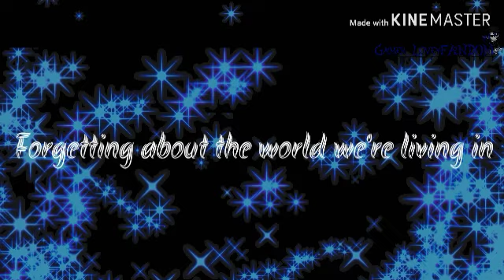[ AU ]● Star Sanses React To Memes ● Ft. Afton Parents ● Gacha Life Reaction Video [ GLRV ] ●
~Star Sanses React To Memes~

{Character}
1. Ink Sans (Inktale)
2. Dream Sans (Dreamtale)
3. Blueberry Sans (Underswap)
4. Ms. Afton / Clara Afton (Fnaf Afton Family)
5. Mr Afton / William Afton (Fnaf Afton Family)

{Music}
1. Tokyovania Control

1. @gamerloveyfandom (Gamer LoveyFANDOM)

{Roblox}
1. Gamer_LoveyYT

{Discord Username}
1. Gamer LoveyFANDOM#9269

~Gamer LoveyFANDOM signing off~
Have a Good Day/Night My Fandoms!